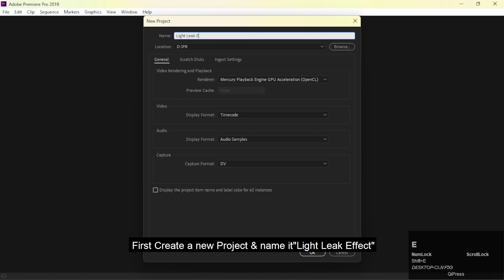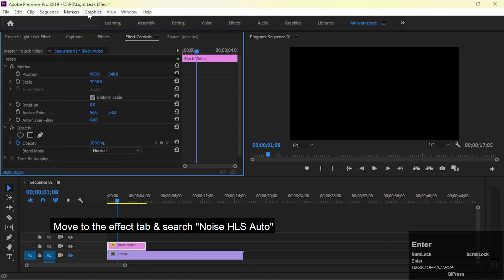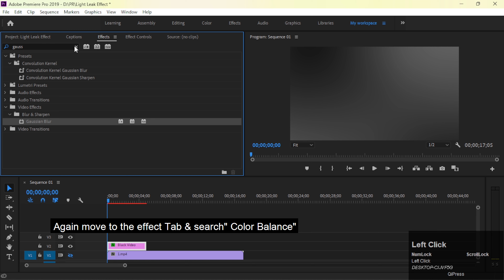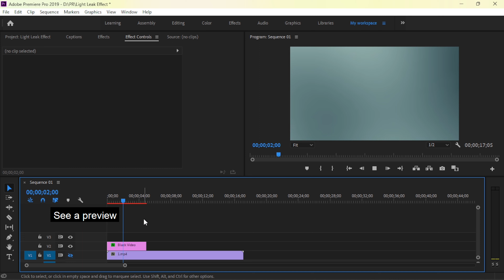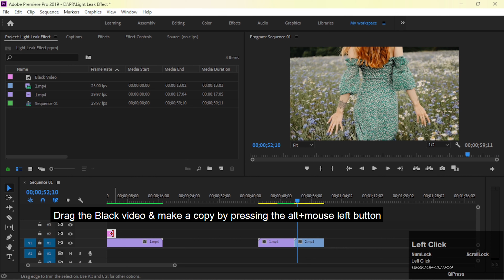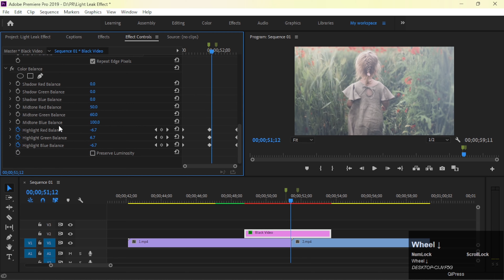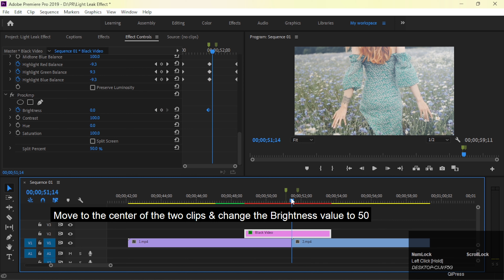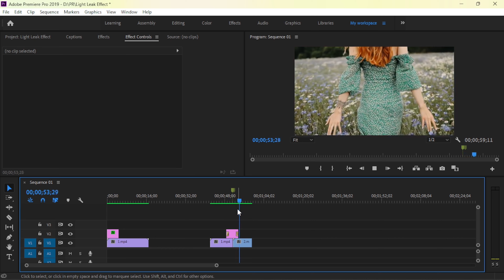light leak effect in premiere pro tutorial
light leak effect in premiere pro tutorial. How to create light leak effect in premiere pro cc latest tutorial 2023 for the beginning